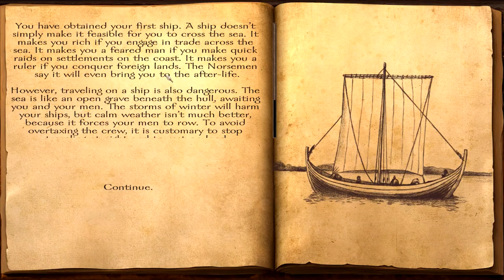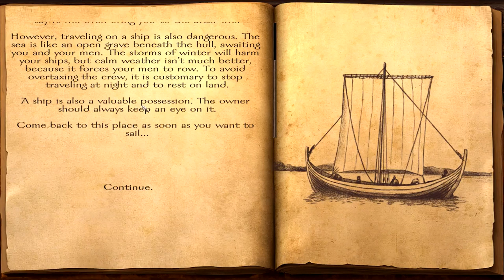Ep. 7 - Leaving Friese - Viking Conquest Reforged Edition - Mount & Blade Warband Mod